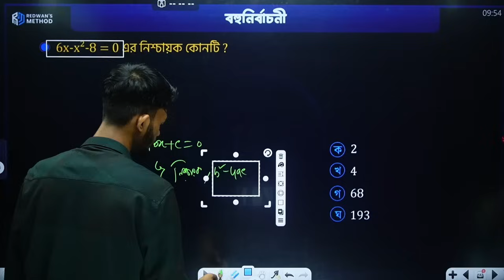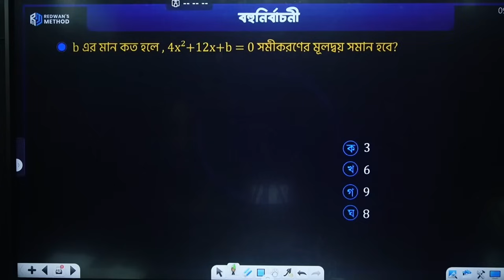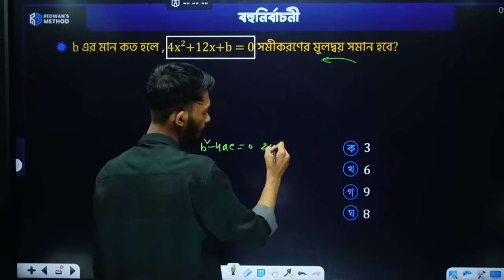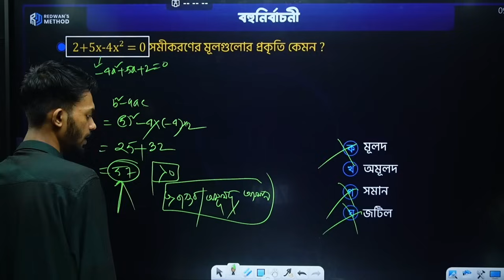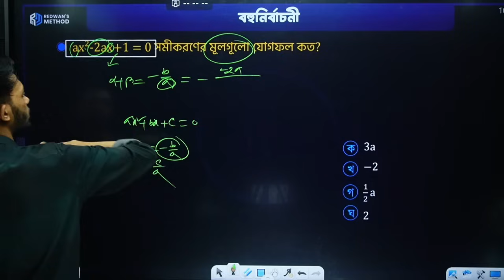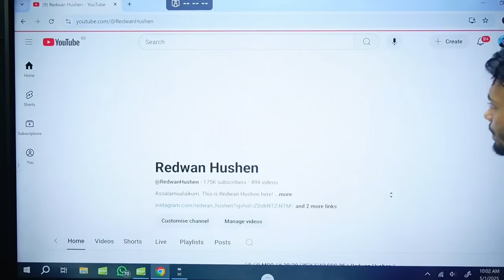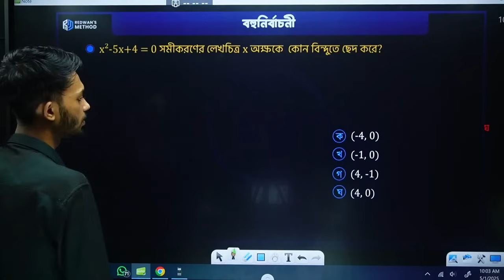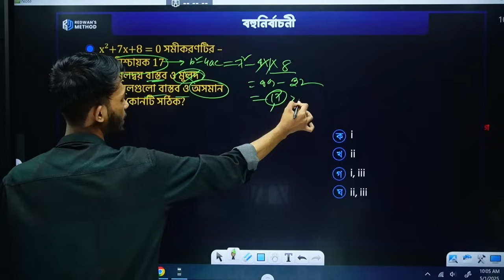সমীকরণ II Higher Math MCQ II Redwan Hushen